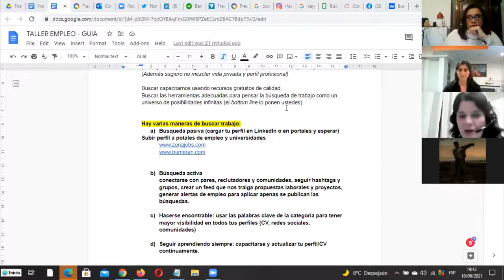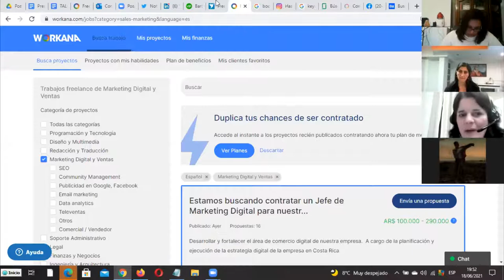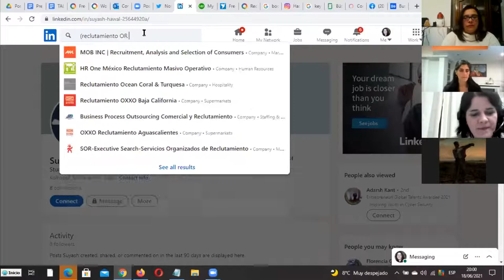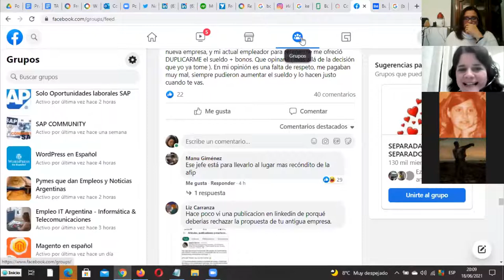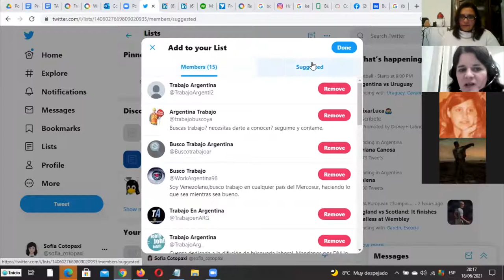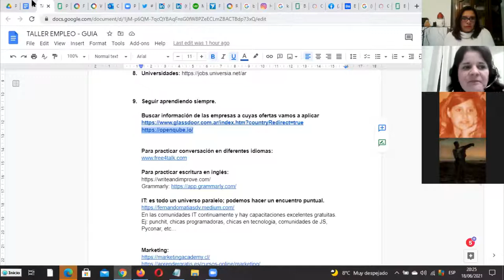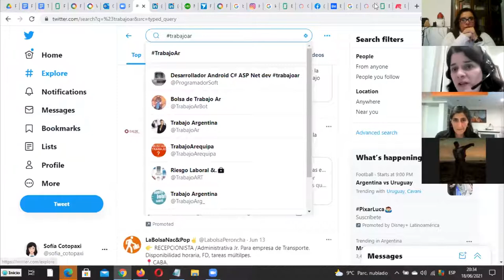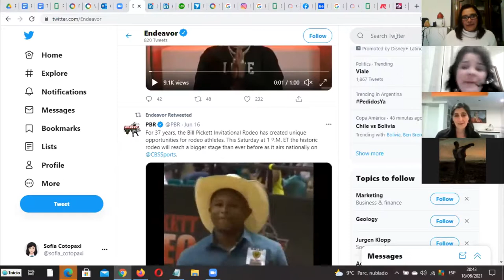Taller | El trabajo de buscar trabajo | 18 de junio 2021